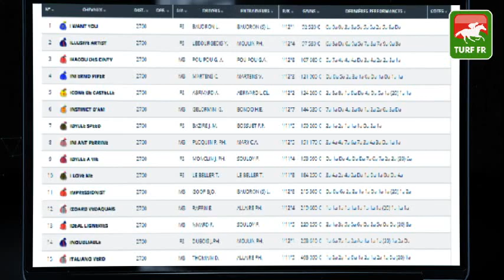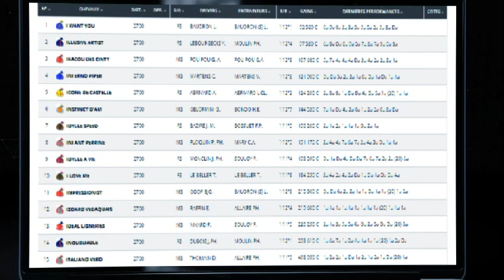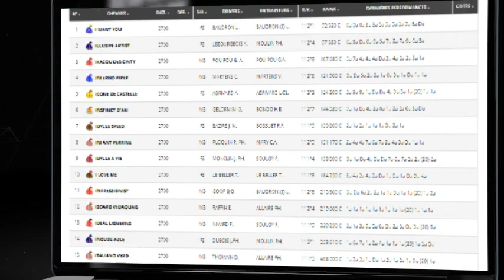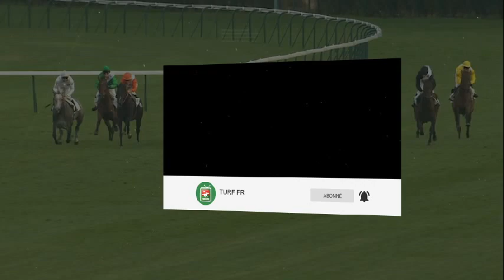Minute Quinté TURF : CRITERIUM DES 3 ANS - Dimanche 19 Décembre 2021 - Paris Vincennes 🏇 PMU #263105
🥇 Retrouvez le pronostic exclusif de notre expert Turf Lucius Simenon pour le CRITERIUM DES 3 ANS - Dimanche 19 Décembre 2021 à l'hippodrome de Paris Vincennes en France.

✅ NOS LOGICIELS TURF :
✔️ Logiciel TURF INFO Professionnel Edition: